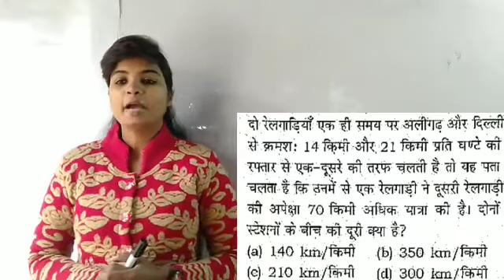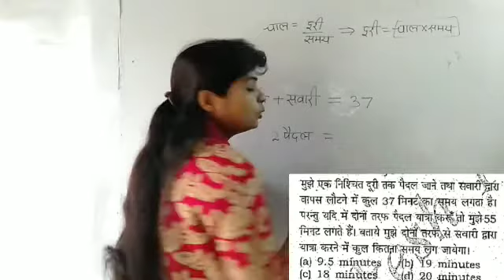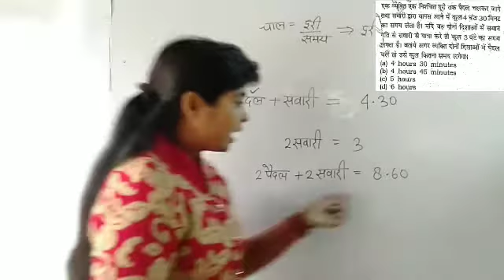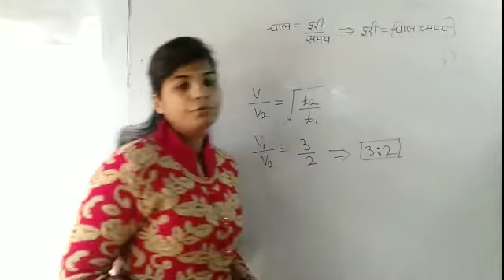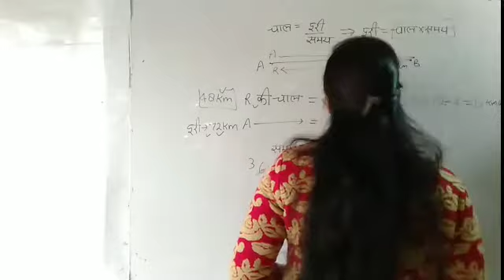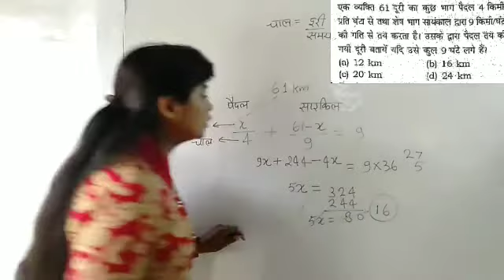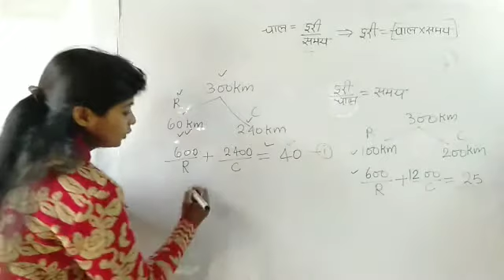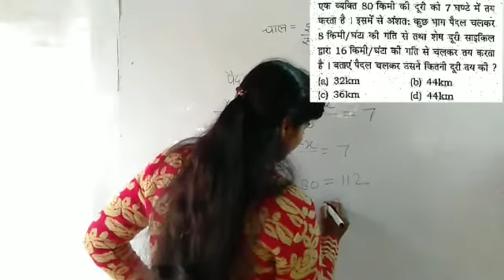Rakesh yadav book 9700+ Solution speed time and distance